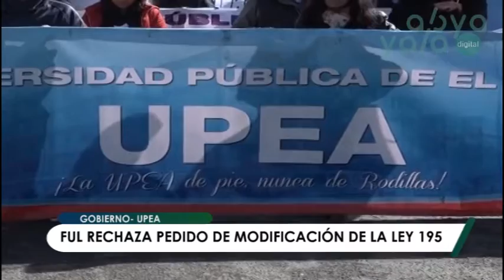Sondeo revela molestia en la población por movilizaciones de la UPEA